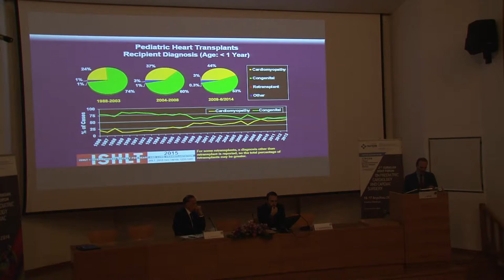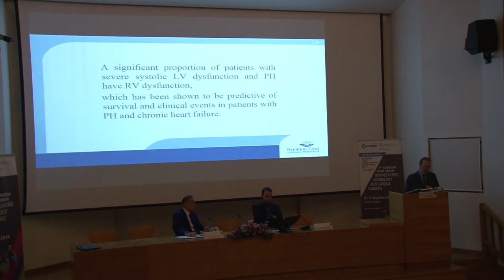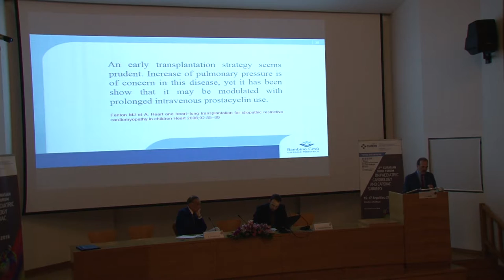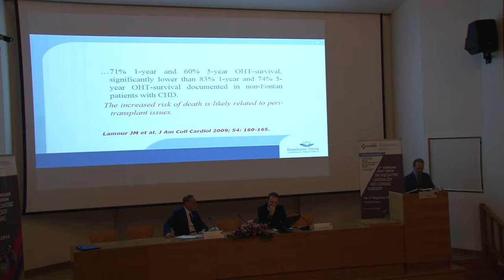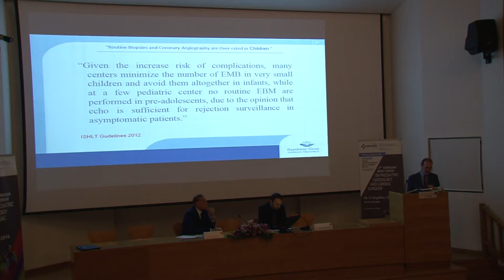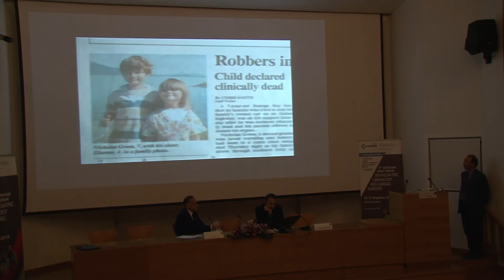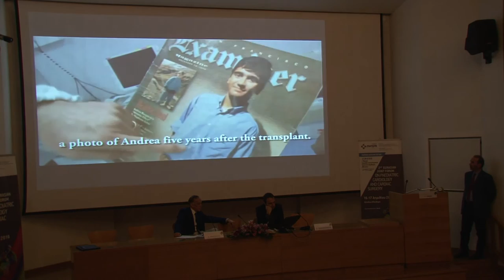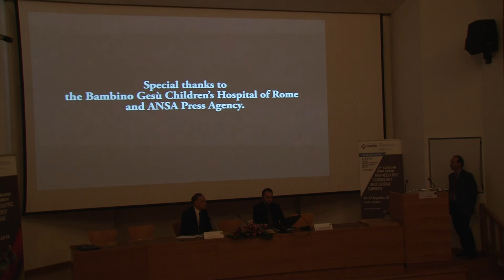Paediatric transplantations: The journey from heart failure to transplantation - Francesco Parisi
Ημερίδα: 2nd Eurasian Joint Forum On Paediatric Cardiology And Cardiac Surgery
Ομιλητής: Francesco Parisi, Consultant Paediatric Cardiologist, Bambino Gesú Hospital, Rome, Italy.